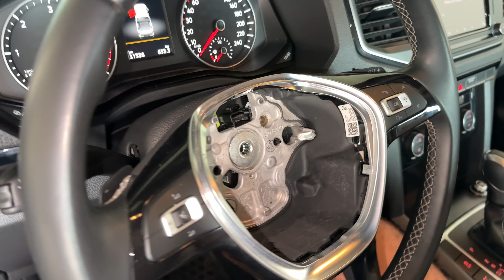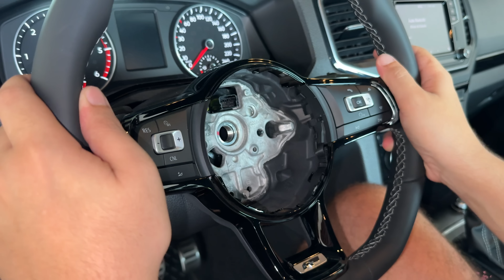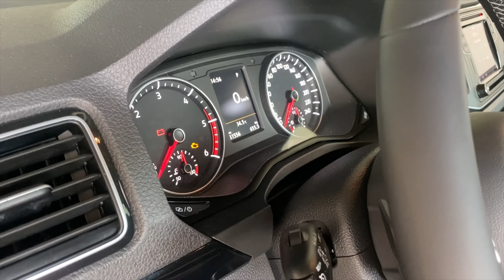TROQUEI O VOLANTE DA AMAROK V6